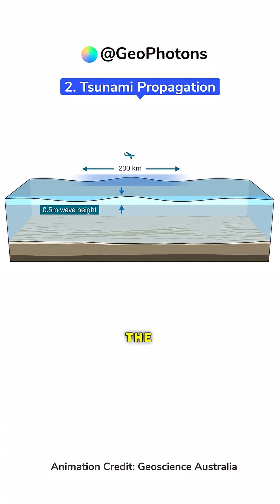How Tsunami Forms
A powerful underwater quake has unleashed a stealthy disaster—giant waves crashing into Russia and Japan with little warning. Though the sea looked calm at first, it masked a deadly force: a tsunami born deep within the Earth. Russia was hit with waves towering 4 meters; Japan was struck by a quiet yet forceful swell. One earthquake, two shores changed. Tsunamis rarely roar in—they rise without a sound.